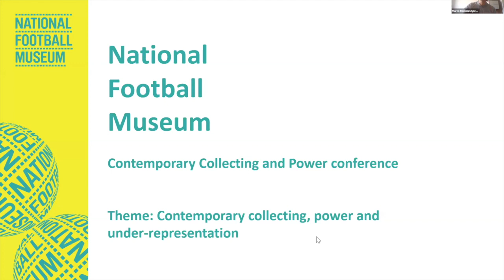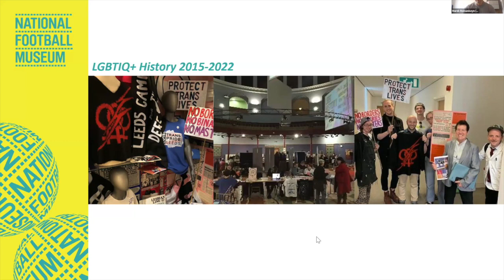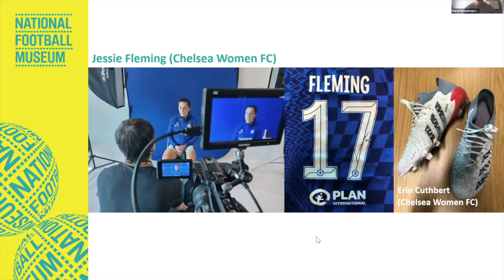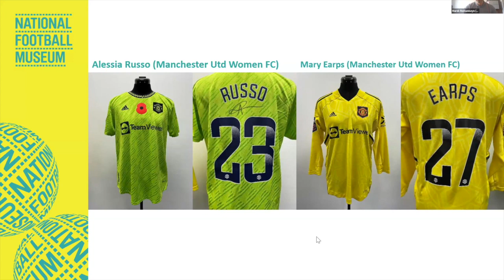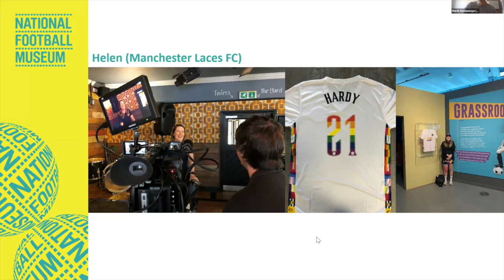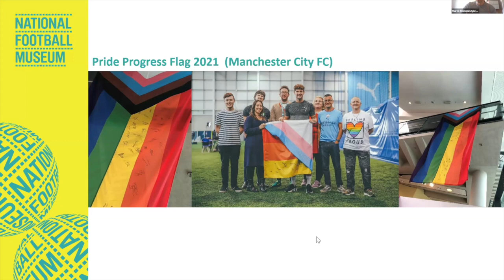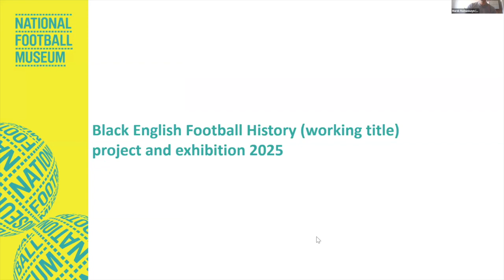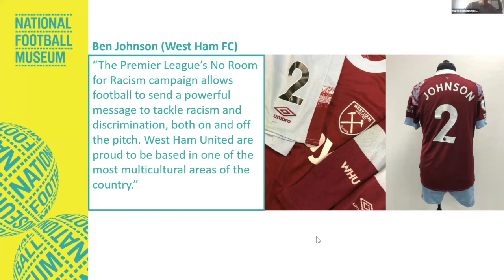Marek Romaniszyn, Contemporary collecting thru community engagement, Contemporary Collecting + Power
Marek Romaniszyn,  Collections Curator at the National Football Museum, discussed how community engagement is essential to his contemporary collecting methods. Part of the the 'Contemporary Collecting and Power' conference that took place on 1.11.23

Abstract:

Contemporary Collecting through Community Engagement
Since I started working for the National Football Museum as a Curator 14 months ago, I have attempted to put into practice all the contemporary collecting and community engagement experience I gained at my 14 years at Leeds Museum & Galleries. I strongly believe in contemporary
collecting through community engagement as an engine to address power and under-representation in the sector. To both create authentic accessible collections, exhibitions and events as well as improve the diversity of the work force in an organic manner. We can’t change the past but we can use it to inform the future and positive social progression.

Working on women’s football inequality in our collections, at a time of accelerated growth, has been incredibly inspiring. I have built strong relationships with the top four leading clubs in the Women’s Super League, by engaging with their community of players and staff. I invited each club to select players to be interviewed and to choose an object to donate into the collection that represents themselves and their achievements. The players include; Kim Little, Erin Cuthbert, Jessie Fleming, Kiera Walsh, Steph Houghton, Demi Stokes. Contemporary footballers can help shape our collection; building an authentic relationship with them so they feel part of the museum.

I have begun working on our transgender and non-binary representation. I have interviewed and collected objects with the founder and players at the grassroots club Manchester Laces and the first openly transgender referee. I am also in the early stages of working with players and clubs on a ‘Black English Football History’ (working title) project. Contemporary collecting through community engagement is integral as this project needs to be driven with care, passion, and empathy. Led by people of the black footballing. So far, I have engaged with Bobby De Cordova-Reid, Ben